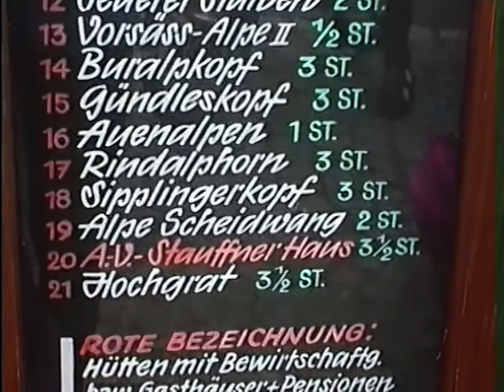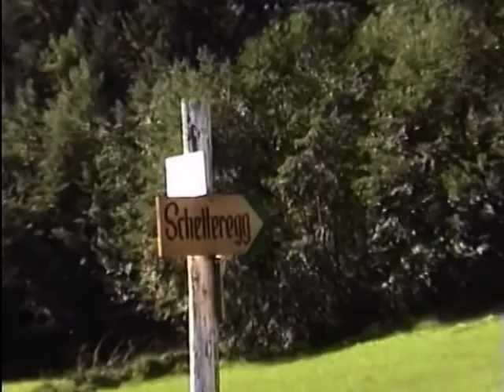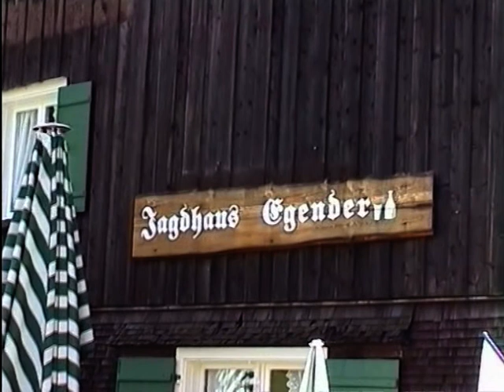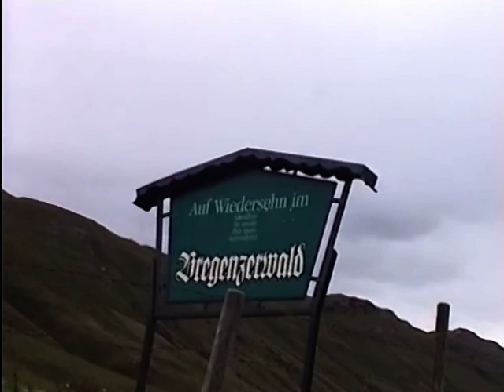1998 mit dem Mountainbike durch den Bregenzerwald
Von Rosshaupten über Oberjoch, den Pass Scheidwang und Hittisau zum Hochtannbergpass. Über das Tiroler  Lechtal zurück nach Rosshaupten.